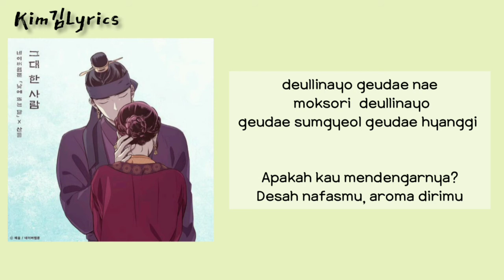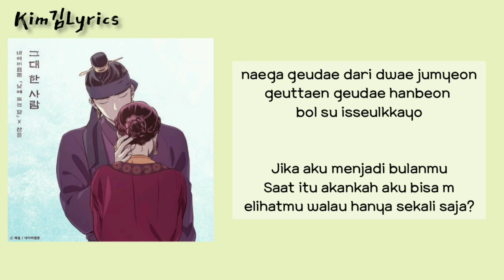Sandeul - The One And Only You 그대 한 사람 [The Moon During The Day OST] Sub Indonesia Lyrics musik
Picture : Pinterest
Kim김Lyrics